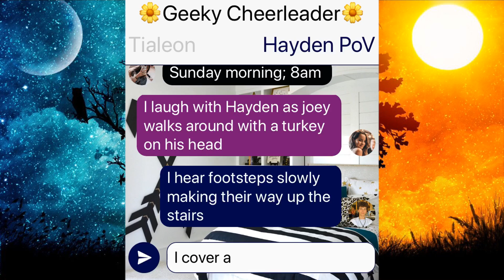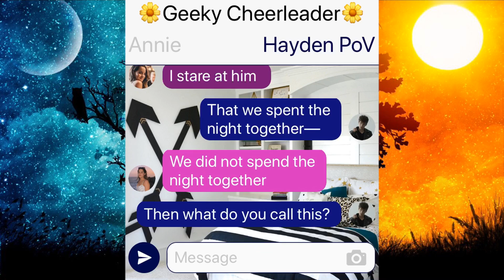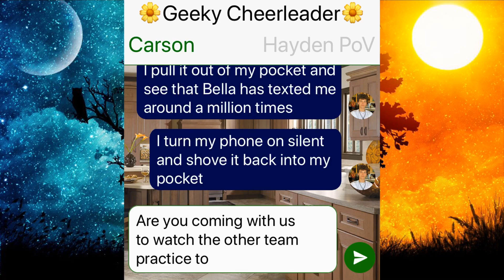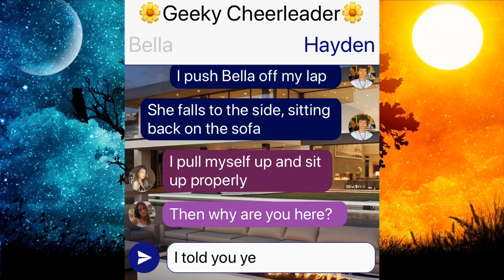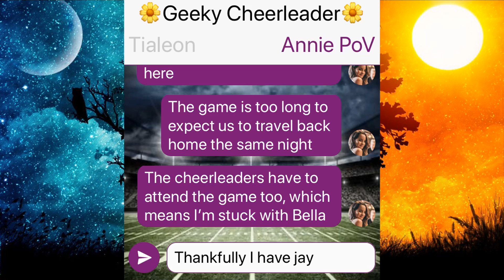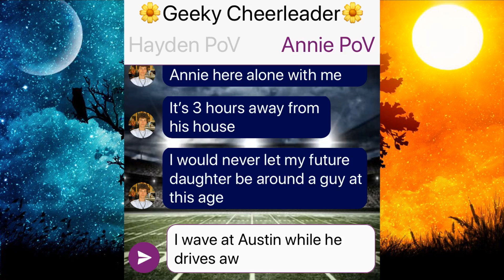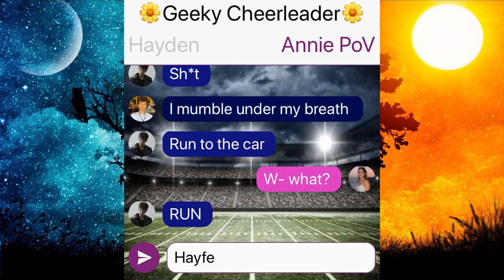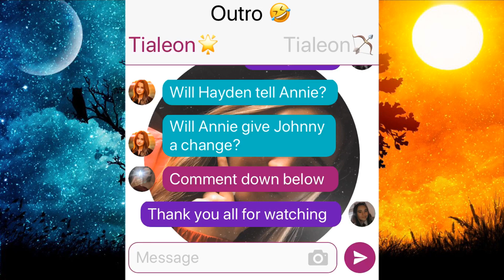🌼The Geeky Cheerleader🌼 | Episode 12 | True Feelings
thanks to everyone who supports my channel 💞 love you all ♥️

Everything about the story line is made up and I love all the people I talk about In the stories 👍🏻 all just for entertainment purposes only 😎 I have nothing against any character 😇

All music goes to the rightful own of the song 💕 i don’t make money off of the these videos or the songs ❣️I don’t wanna get copyright claims ❤️ this is for entertainment purposes only 💜